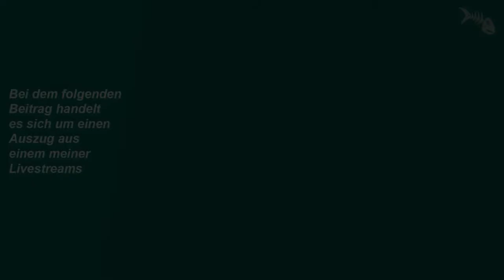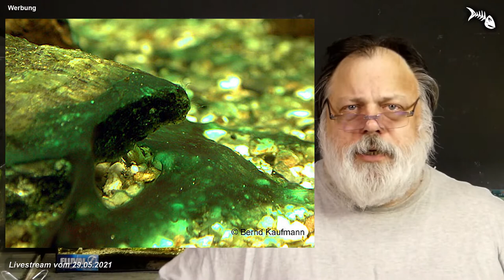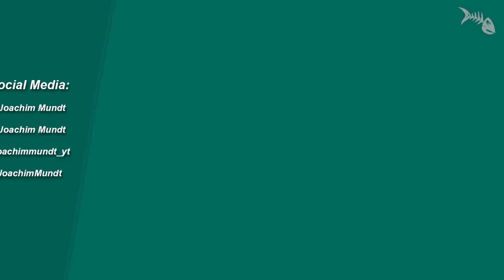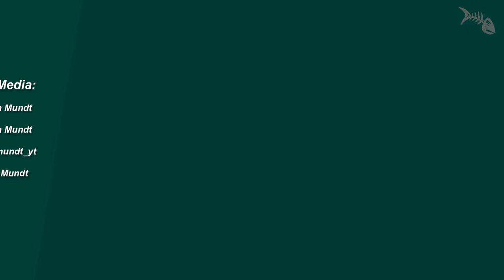Algen, Algen, Algen - #4 Blaualgen, Cyanos - Warum ich Algen im Aquarium nie mit Chemie bekämpfe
Algen, Algen, Algen - #4 Blaualgen, Cyanos - Warum ich Algen im Aquarium nie mit Chemie bekämpfe. Livestream-Auszug.